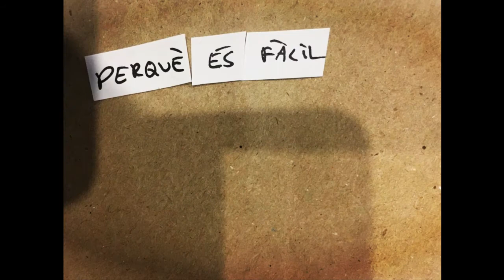Linària - Descosits (Lyric Video)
Aquest tema està compost per la Bruna. Parla de la sensació de no saber com sentir-se compartint intimitat amb algú altre; dels estira-i-arronses de les relacions i de l'abisme entre senzillesa i complexitat.

·Interpretat per Linària
· Violí i viola: Iñigo Vidaurre
· Violí: Joana Subirats
· Violoncel: Luar Alberdi
· Producció (Linària i Pau Esteve)